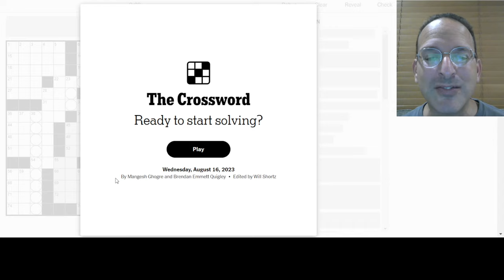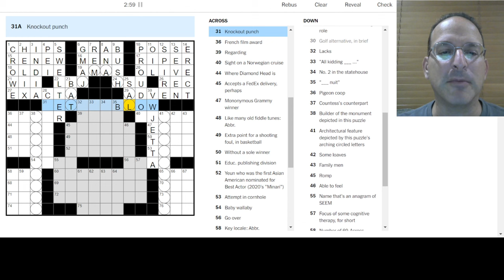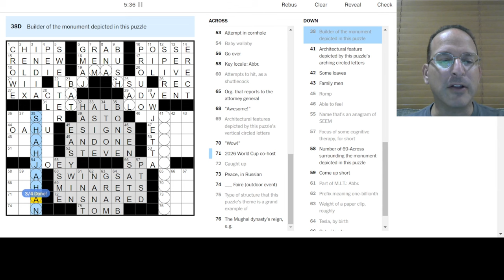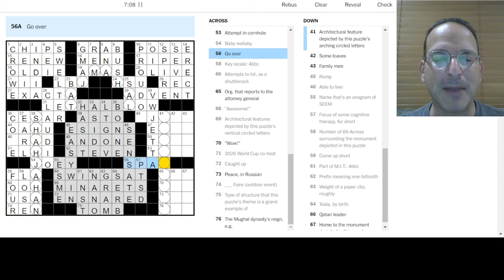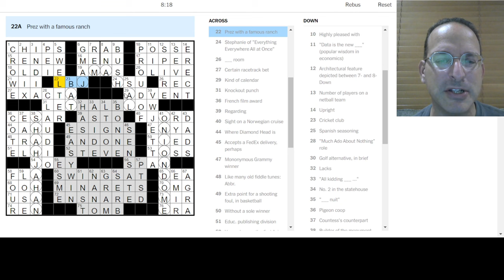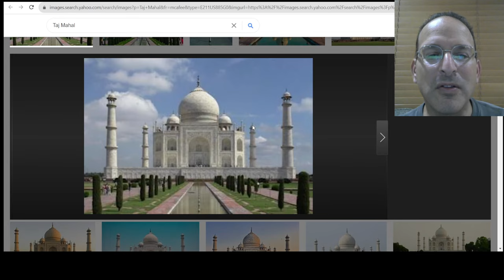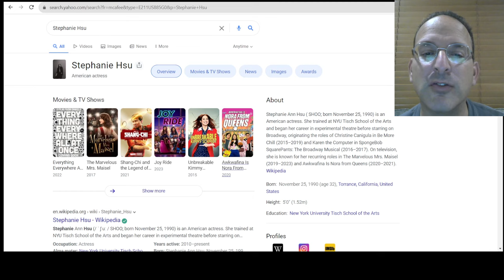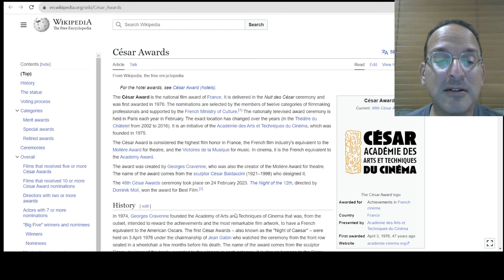This puzzle is a wonder of the modern world! ☪️ - Wednesday NYT Crossword - 8-16-23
A wonder to behold!  That's my impression of this puzzle after I solved it, but also many people's description of the subject matter.  This one has grid art and lots of visual descriptions as well as trivia - tons of theme entries which apparently forced a large number of short words and crosswordese, but I don't mind.  More like this, please!

Today, Steve solves the Wednesday New York Times puzzle by Mangesh Ghogre and Brendan Emmett Quigley.